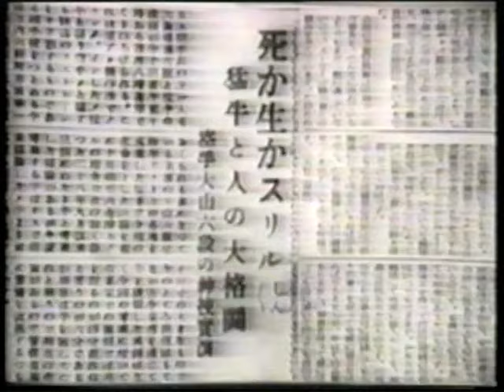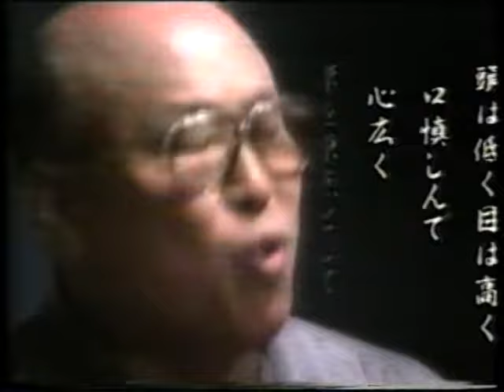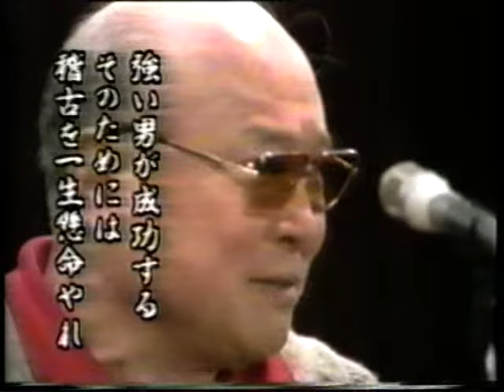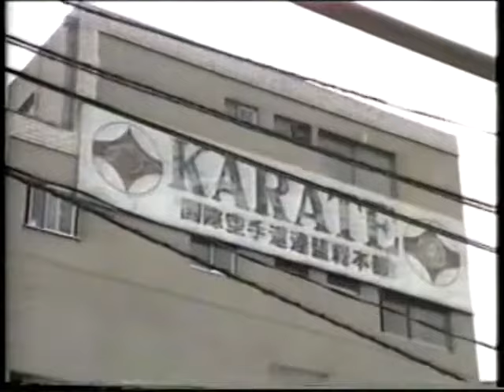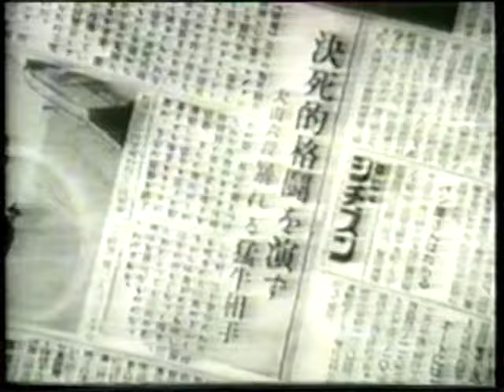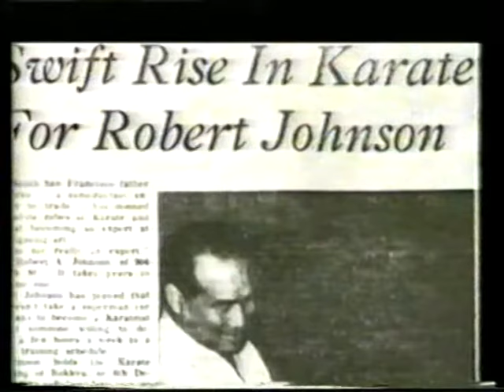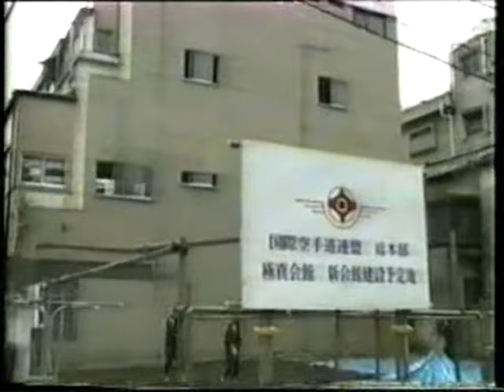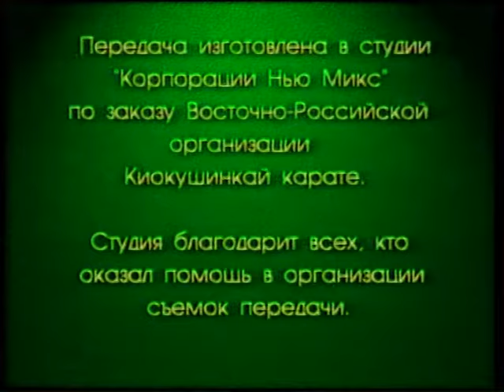Documentary 1992 The Kyokushinkai Bible Mas Oyama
The 1992 film "The Bible: Kyokushinkai M. Oyama" is a classic martial arts epic that tells the story of legendary karate master Masutatsu Oyama and his journey to become one of the greatest fighters in history. This movie follows Oyama's struggles, victories, and defeats as he strives for greatness while facing off against some of the toughest opponents around. Get ready to be captivated by this timeless masterpiece!

KWUnion ©